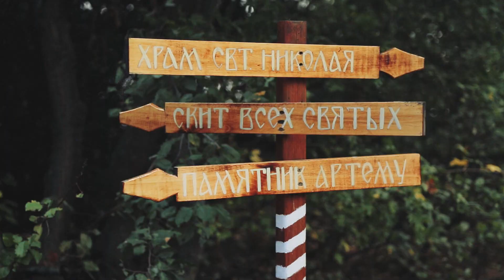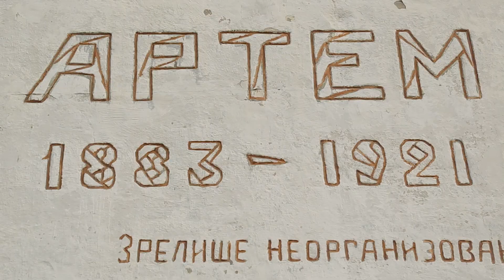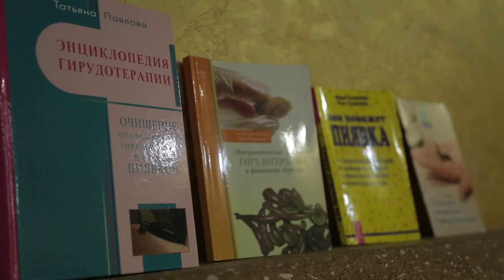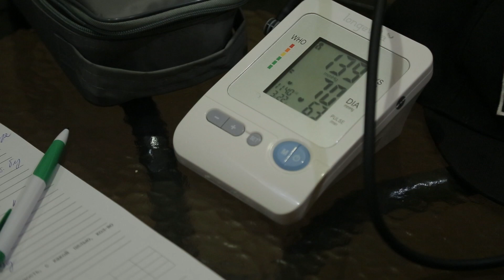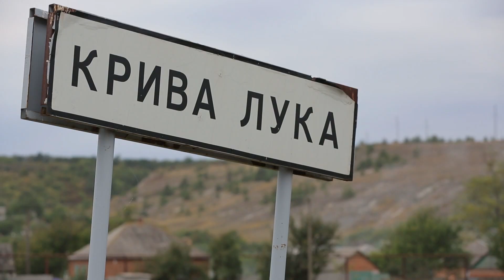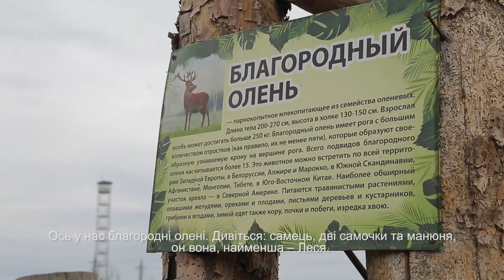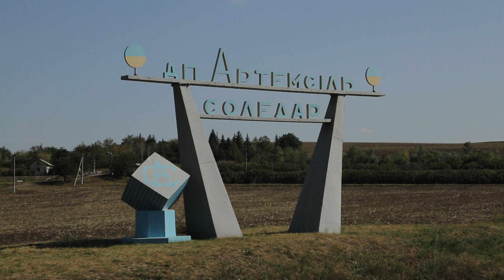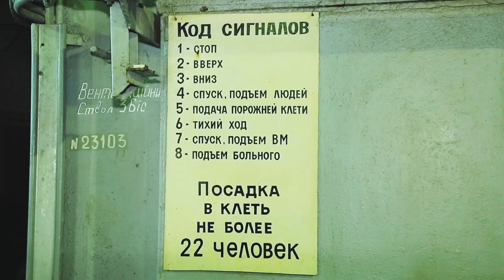Велотревел. 2 сезон. Святогірськ, Крива Лука, Ямпіль, Соледар. 15 серія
Донецька область повна приємних туристичних приємностей. Неймовірні краєвиди Святогорську та села Крива Лука, екзотичні мешканці Ямполю, підземні таємниці Соледару... Які пригоди чекають на ведучих тревел-шоу ВелоТревел у Донецькій області? Та чи впораються вони із завданнями, які вигадали один одному?

Відповіді - у свіжому випуску програми ВелоТревел.